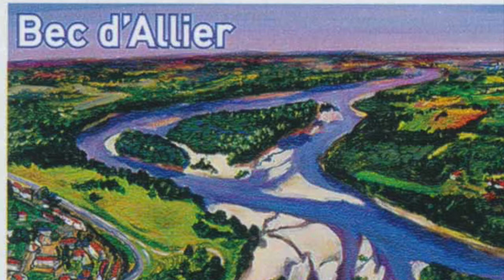L'Épervière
Conte du Bec d'Allier